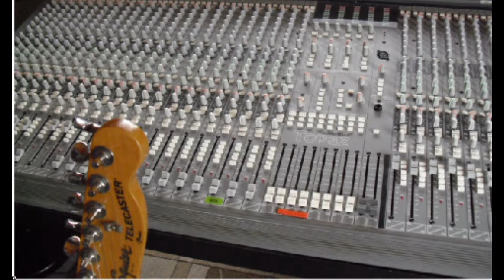Everybody Join Hands - Wild Canyon